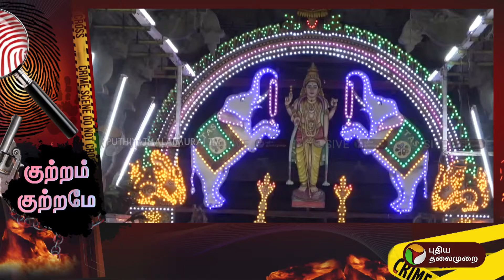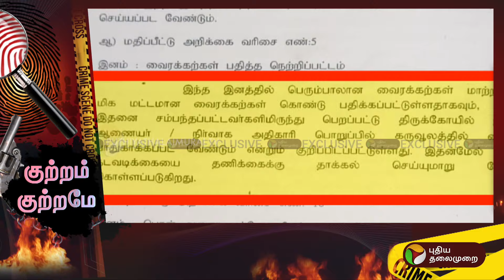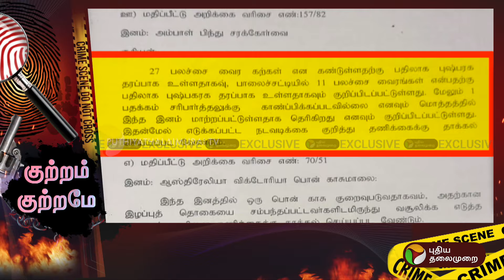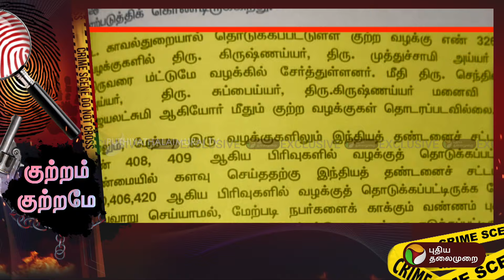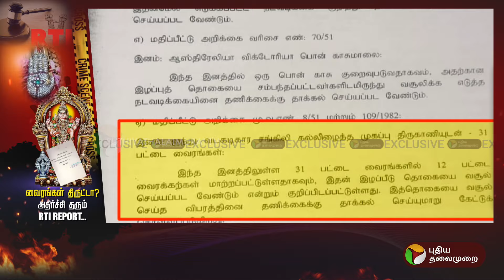திருச்செந்தூர் கோயிலில் வைரங்கள் திருட்டா? அதிர்ச்சி தரும் RTI Report! | Thiruchendur Temple | PTT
திருச்செந்தூர் கோயிலில் வைரங்கள் திருட்டா? அதிர்ச்சி தரும் RTI Report! | ThiruchendurTemple | PTT